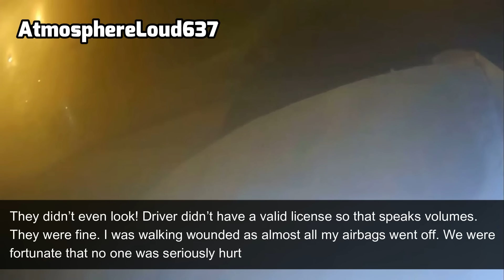Bad drivers & Driving fails -learn how to drive #955